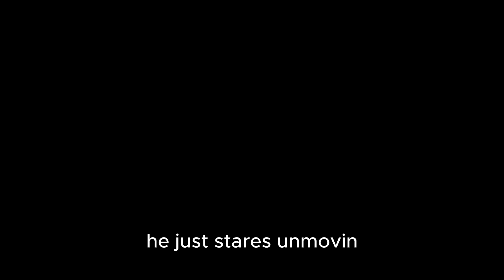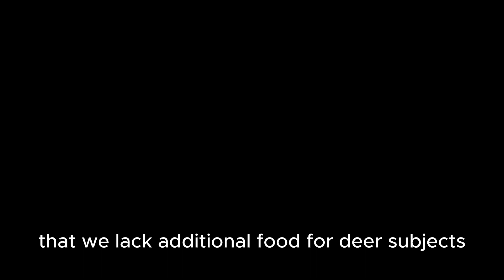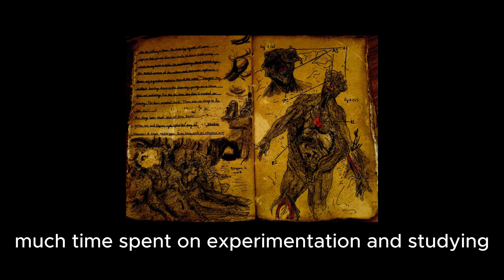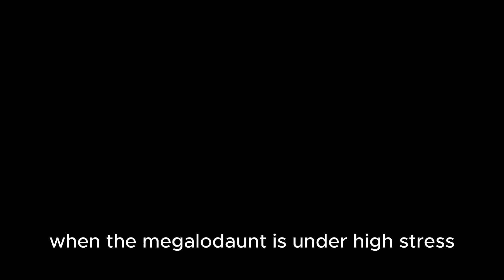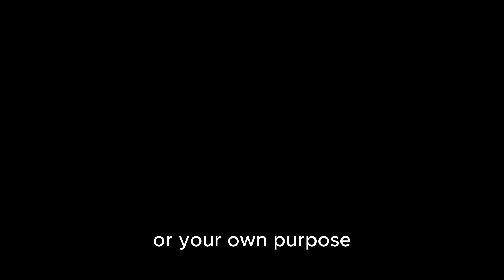Archivist Journal: "MEGALODAUNT" | Deepwoken Narrated